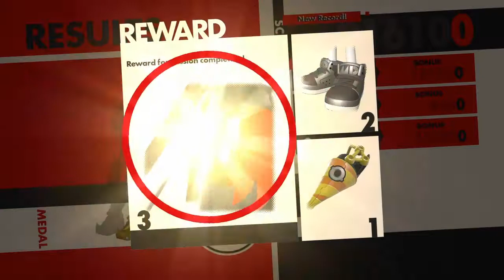Sonic forces part 5: AMBUSH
Even when ambushed there will always be a loophole.